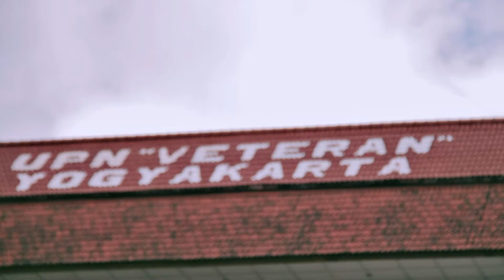MERLYN's GRADUATION DAY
Yogyakarta, 14 Oktober 2017

A Film by Kholid Arofi  |  KOLVI.